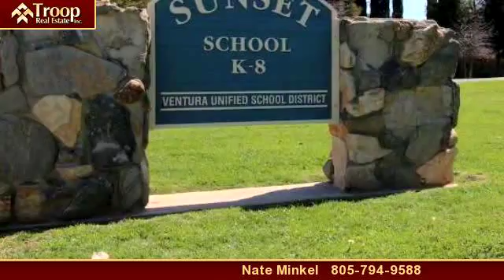Residential for sale - 10484 North Dale Avenue, Oak View, CA 93022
Nate Minkel, DRE License number 01483520

This beautiful well maintained single story home offers 4 bedrooms, 2 bathrooms, spacious 2-car garage, fully fenced-in yard for privacy and seclusion, detached storage/gardening shed, concrete dog run on side yard which can also accommodate a small boat/sea do or trailer. Dual pane windows throughout, fireplace in living room with recessed lighting, formal dining room, and open style kitchen with lots of natural light. Some other great features include a newly built redwood deck over looking the park-like setting in the back yard, raised spa, covered patio, laundry room w/ storage room or pantry, lots of built-in shelving in garage for more storage, updated bathrooms and kitchen with stainless steel appliances and some freshly painted walls throughout. Ideally located within walking distance walking & biking trails, parks, schools, shops and restaurants. Also, within 45 minutes to Santa Barbara and L.A. and only 15 Minutes to Ventura. This turnkey home is move-in ready... Must See!!

Bedrooms: 4
Bathrooms: 2
Square Feet: 1359
Price: $515,000